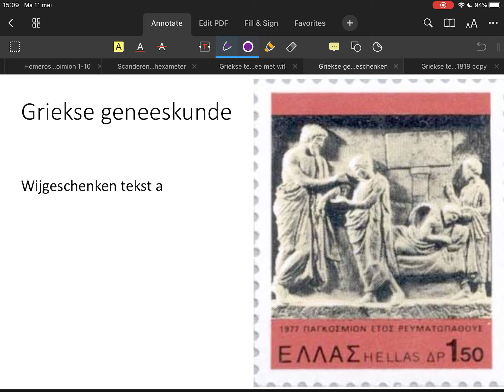Wijgeschenken tekst a Griekse geneeskunde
Uitlegfilmpje